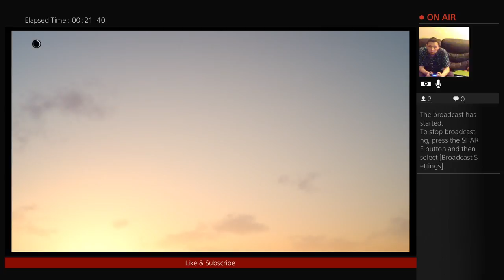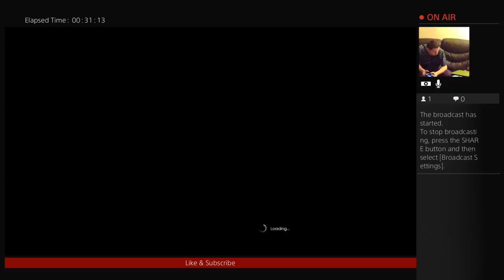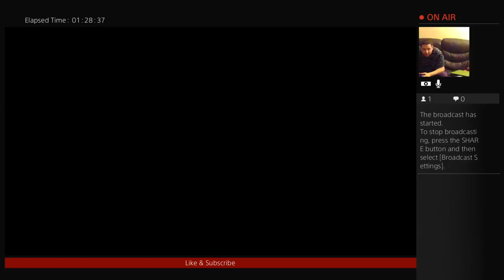Final Fantasy XV Moogle Chocobo Carnival - Full Playthrough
Full walkthrough of the FFXV event, including the solutions to the riddle puzzles.